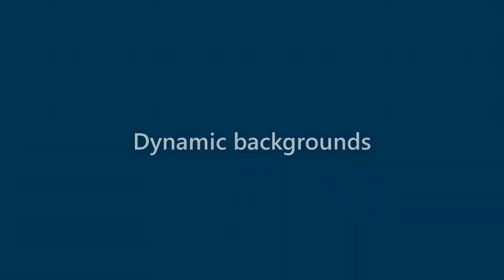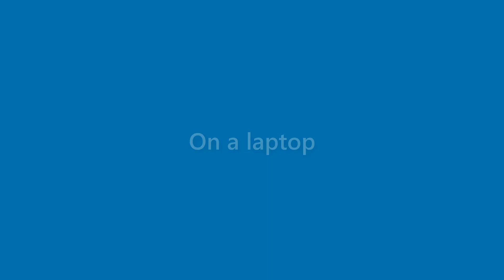Aidan Garner - appearance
Name Look - Aidan Garner - appearance. In this video we present "Aidan Garner" name look and feel in various scenarios.
This video will cover:
How does "Aidan Garner" look as a personal letterhead?
How does "Aidan Garner" look on a business card?
How does "Aidan Garner" look on a computer/laptop screen?
How does "Aidan Garner" look with different background colors?
How does "Aidan Garner" look with various fonts?